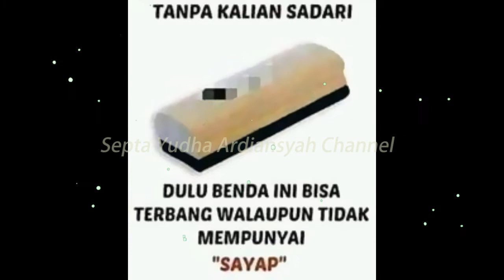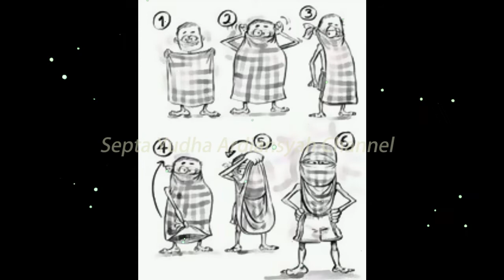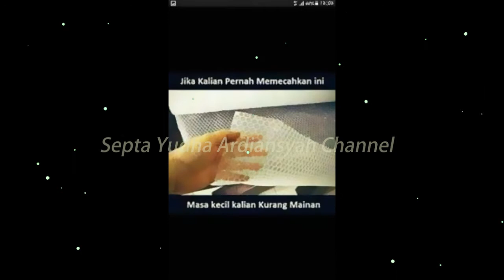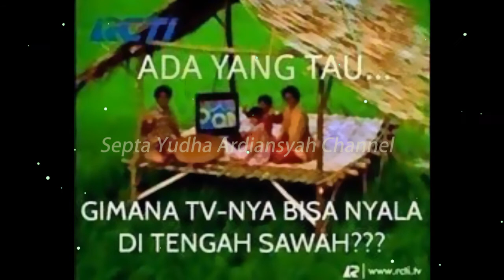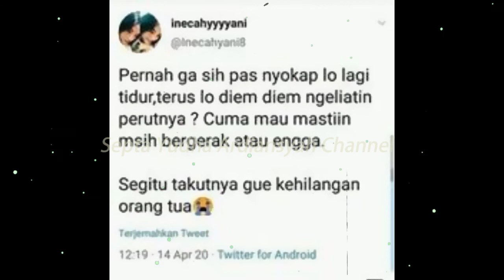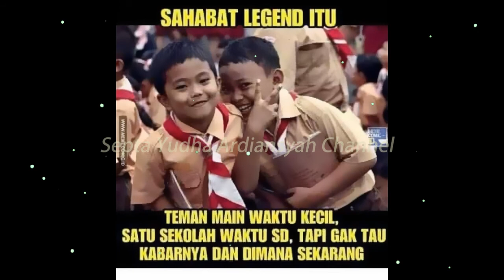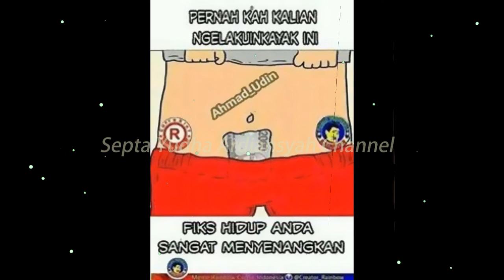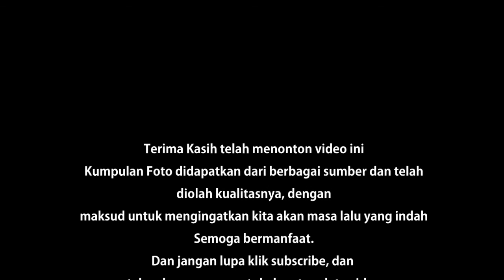Nostalgia: 100 Kelakuan Kocak / Kenangan Generasi 80an dan 90an (HD) Part 1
Untuk anak generasi 80an dan 90an tentunya dulu memiliki kenangan ketika sedang bermain ataupun beraktifitas lainnya. Aktifitas, Kelakuan, Permainan anak-anak jaman dulu tentunya sangatlah kocak dan berkesan, tentunya dengan menonton video ini kalian akan ingat. Berikut kami coba mengumpulkan gambar-gambar yang telah kami olah, sehingga dapat mengingatkan kita bagaimana kenangan kita dulu saat melihat, membeli ataupun menikmati makanan & minuman tersebut.
Semoga video ini bermanfaat dan dapat membuka memori lama kita :)